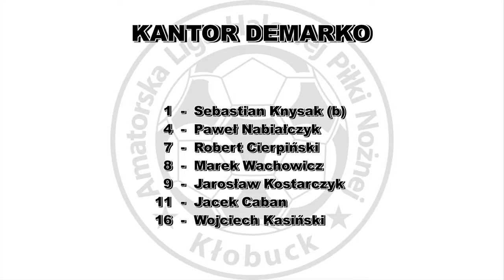ALHPN 2016/17 PANELUKS - KANTOR DEMARKO